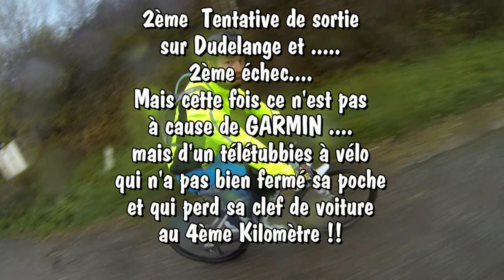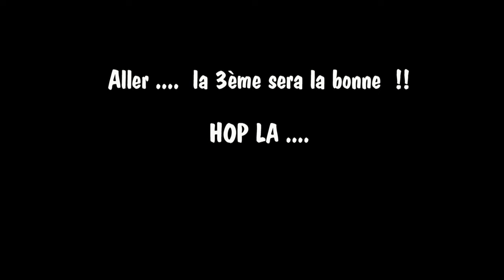Dudelange....what else ??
Mais que va-t-il encore se passer lors de cette sortie VTT en terres rouges à Dudelange ???